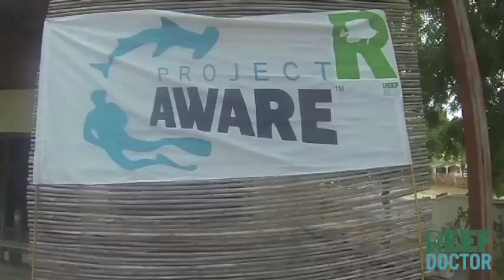Reef Doctor Intro Video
ReefDoctor project work intro video Bay of Ranobe SW Madagascar